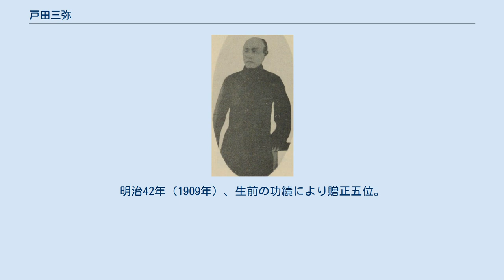戸田三弥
戸田三弥 戸田 三弥（とだ さんや、文政5年1月16日（1822年2月7日） - 明治24年（1891年）10月28日）は、幕末の大垣藩家老。
戸田権大夫家第7代。
通称は権之助、三弥。
諱は寛鉄。
 父は戸田章鉄。
子は戸田三五郎。
 文政5年（1822年）1月16日、大垣藩家老戸田章鉄の子として生まれる。
生家は、初代藩主戸田氏鉄の七男・利鉄を初代とする藩内の名門であった。
 天保5年（1835年）、初出仕する。
天保13年（1842年）、父の隠居により家督と知行1000石を相続する。
慶応2年（1866年）、第二次長州征討に藩兵を率いて出陣する。
家老本役となり300石の加増を受ける。
明治元年（1868年）、戊辰戦争において、大垣藩が東山道先鋒の命を受けると、藩軍事総裁として藩兵を率い、東北で戦った。
明治2年（1869年）、大垣藩が戊辰の功績により賞典禄3万石を受けた際に、1000石の加増を受けて知行2300石となる。
 新政府に出仕して、造幣局允、明治3年（1870年）に鉱山大佑となるも、同年に官を辞して帰郷する。
明治11年（1878年）、第百二十九国立銀行（大垣共立銀行の前身）創立の際に、発起人、取締役となる。
明治24年（1891年）10月28日、濃尾地震により死去した。
享年70。
明治42年（1909年）、生前の功績により贈正五位。